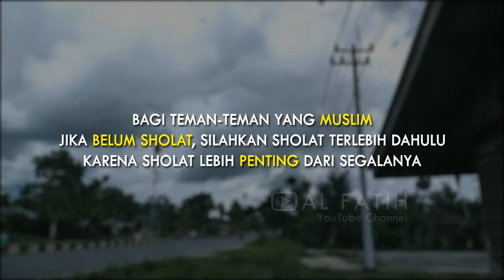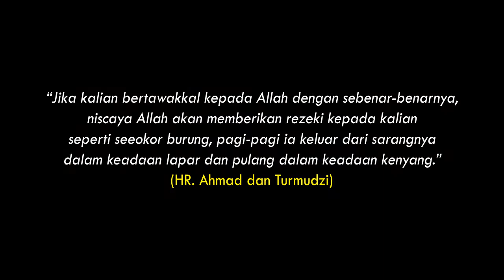Pindang Ikan Gulama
Pada hari ini Al Fatih melakukan kegiatan memasak pindang ikan gulama dengan nuansa pedesaan. Silahkan teman-teman tonton video Al Fatih cara memasak pindang ikan gulama sampai selesai.